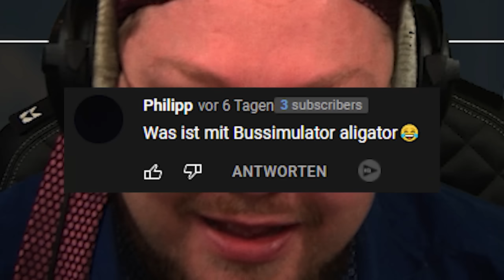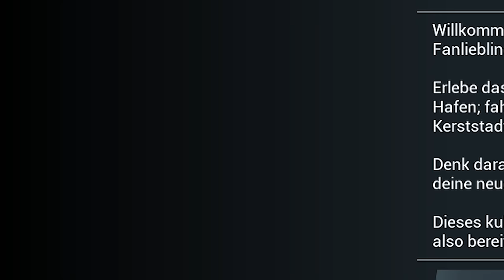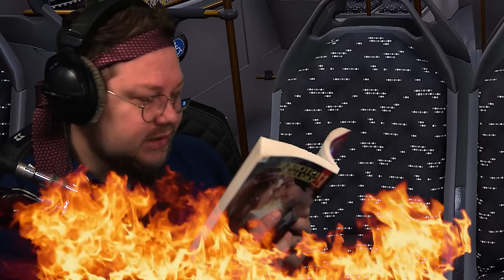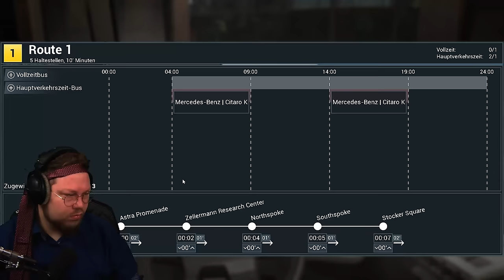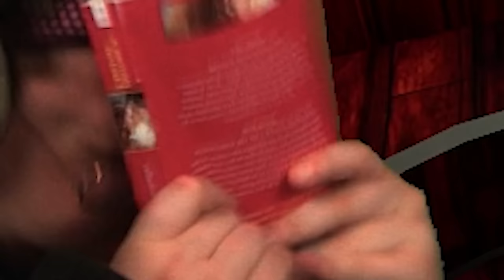ENDLICH WIEDER Bus Simulator 21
Endlich wieder Bus Simulator mit Kalle Yaaaaaaay. Heute lese ich euch aus Winter der Leidenschaft vor. :D

Werbung Danke an Elgato für das Equipment, schaut dort gern vorbei: e.lga.to/BF2021